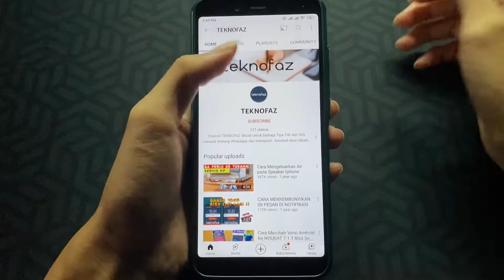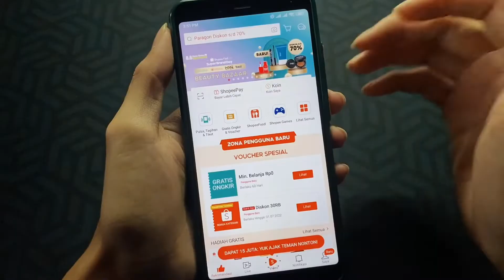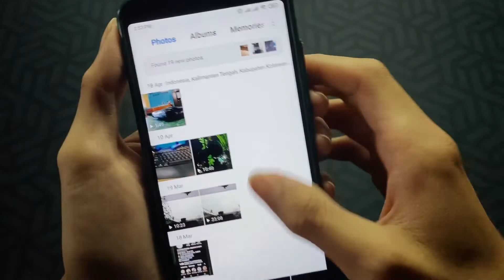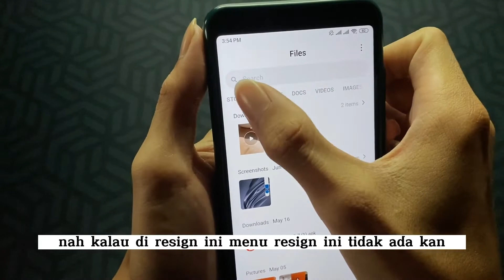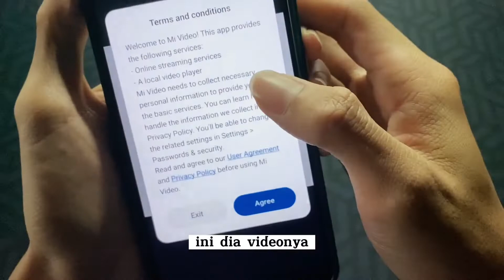TANPA WATERMARK!! Cara Download Video Shopee Pakai HP Tanpa Aplikasi Tambahan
Semoga video kali ini Bermanfaat,
Tanya-tanya juga boleh DM aja di Instagram ya

Channel TEKNOFAZ dibuat untuk berbagi Tutorial seputar iPhone dan Android yang dapat membantu kamu. Selain itu TEKNOFAZ juga membagikan Tips Whatsapp dan Telegram.